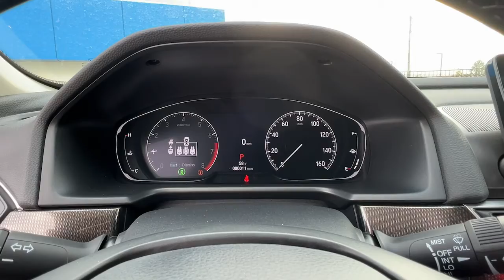2022 Honda Accord Sedan Marietta, Atlanta, Roswell, Woodstock, Kennesaw, GA 496378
Crystal Black Pearl New 2022 Honda Accord Sedan Sport SE available in Marietta, Georgia at Ed Voyles Honda. Servicing the Atlanta, Roswell, Woodstock, and Kennesaw, GA area.